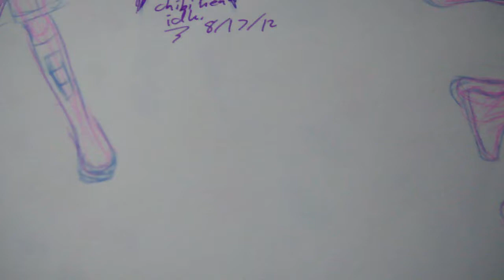Drawing Lugon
i was practicing some things from Sycra using Morei Sky as my victim all day so far. and now that i feel that my traditional drawing energy has risen, i filmed myself drawing Lugon.